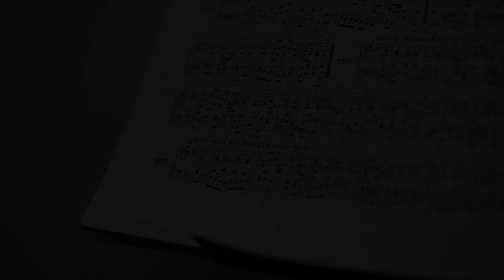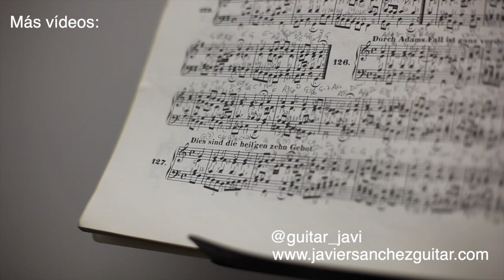Posiciones de arpegios triadas mayores (#4/b5) | Javier Sánchez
En este vídeo podéis ver "mis" posiciones de un arpegio triada mayor (#4) o mayor (b5) (T, 3ªM y #4 ó b5), cada uno que ponga el nombre que más le guste. Recordad que la elección de los dedos a utilizar dependerá de cada cual teniendo como premisa que suenen limpias todas las notas.
Yo suelo hacer 7 posiciones (o dibujos) para cada tipo de arpegio (M, m, º, +, etc) pero hay tres de ellas en las que hago una variante: la 1ª, 4ª y 6ª posición.
La nota más grave en las posiciones 1ª, 6ª y 7ª es la tónica o fundamental.
La nota más grave en las posiciones 2ª y 3ª es la tercera.
La nota más grave en las posiciones 4ª y 5ª es la quinta disminuida.

Índice del vídeo:
00:14 1ª posición
00:27 variante 1ª posición
00:44 2ªposición
00:57 3ªposición
01:12 4ª posición
01:27 variante 4ª posición
01:42 5ª posición
01:57 6ª posición
02:10 variante 6ª posición
02:25 7ª posición